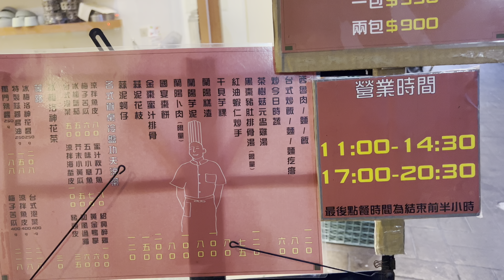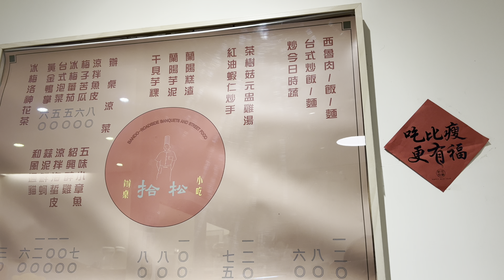將傳統辦桌菜化整為零，不必吃一大桌，也可一小盤一小盤的享受，太好吃了！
拾松 宜蘭總店
地址： 260宜蘭縣宜蘭市女中路一段303號